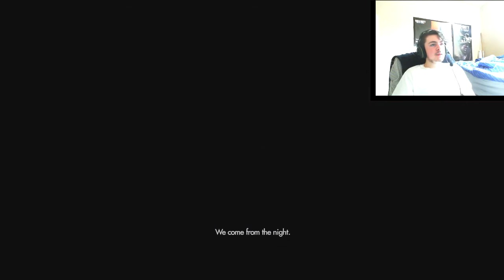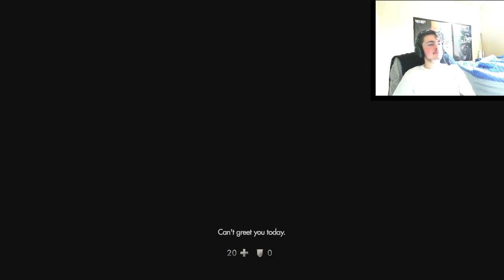Huge Crash! - Wolfenstein The New Order Part 1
Hey guys! I`m CarsUn, and this is part one of my Wolfenstein The New Order playthrough that I will be uploading. The game seems really great so far. It's nice going back to the Wolfenstein games. I hope you enjoy! :D